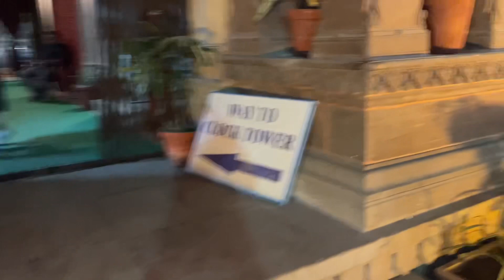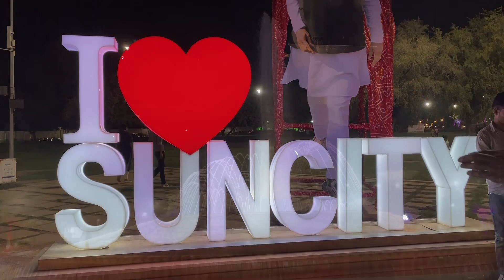Jodhpur Day 3